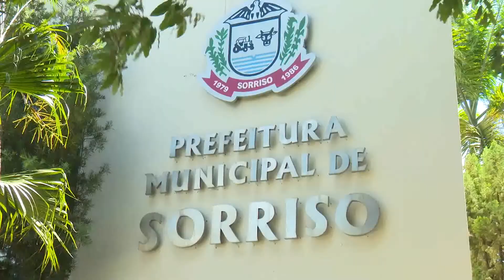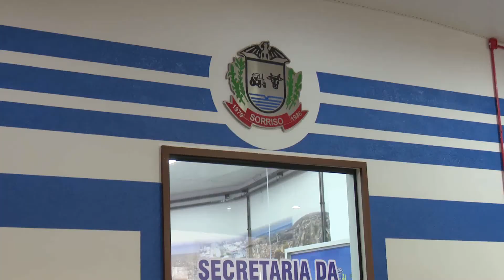08/06/17 Departamento de Engenharia da prefeitura investiga bloqueio de sistema